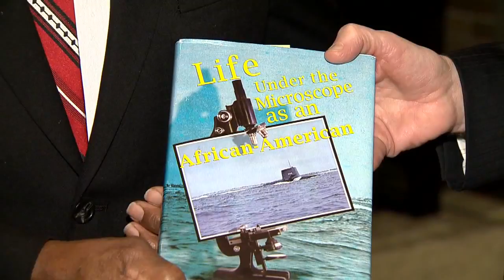Veteran visits New London high school for history project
Captain James Mosley was part of the first generation of African Americans to serve in the submarine corps and he visited New London high school on Thursday.